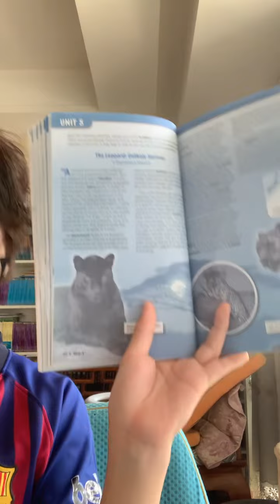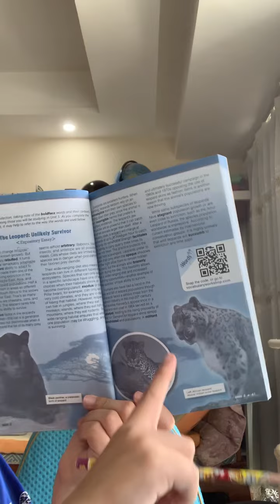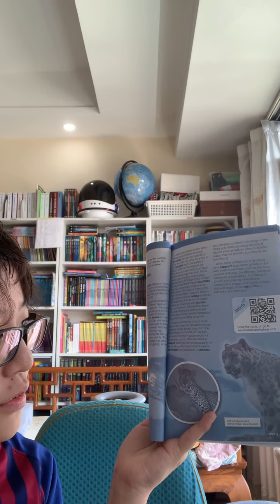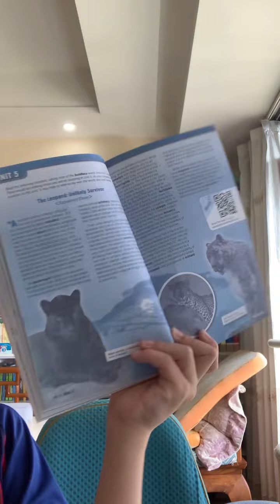한션 Sean :《 VOCABULARY WORKSHOP : Level D 》 UNIT 5/15 _ 20words & Retell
SADLIER 《 VOCABULARY WORKSHOP : Level D 》 UNIT 00/15

Unit 01. I'LL WAIT FOR THE MOVIE (COMPARE-ANDCONTTAST ESSAY)

Unit 02. COWGIRL UP! (HISTORICAL NONFICTION)

Unit 03. A POLAR CONTROVERSY (HISTORICAL NONFICTION)

Unit 04. ELEPHANT CULTURE AND CONSERVATION (EXPOSITORY ESSAY)

Unit 05. THE LEOPARD : UNLIKELY SURVIVOR (EXPOSITORY ESSAY)

Unit 06. MODERNIZE THE SCHOOL CALENDAR (PERSUASIVE ESSAY)

Unit 07. CITY CRITTERS (HUMOROUS ESSAY)

Unit 08. A HISTORY OF SOUND RECORDING (ENCYCLOPAEDIA ENTRY)

Unit 09. RINGL AND PIT : WITNESSES TO THE WEIMAR (PROFILE)

Unit 10. REMARKABLE MIXES (TEXTBOOK ENTRY)

Unit 11. FAILING INFRASTRUCTURE (NEWSPAPER EDITORIAL)

Unit 12. SOCIAL NETWORKS AND VIRTUAL COMMUNICATION (DEBATE)

Unit 13. FROM TRASH TO TABLETOP (INTERVIEW)

Unit 14. SEVEN WONDERS (MAGAZINE ARTICLE)

Unit 15. JESSE OWENS : 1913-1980 (OBITUARY)